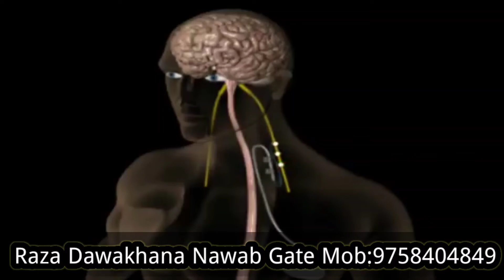मिर्गी के दोरे को चार तरह से पहचाना जा सकता है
Raza Dawakhana
Hakeem Mohammad Shamshad Raza
Sexologist for all type of sexual problems in Rampur
Address:NawabGate,
Mala,Road, Rampur 244901(U.P)